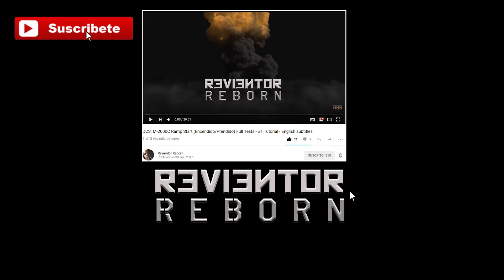Metro 2033 Redux - Adios Khan #3 - Gameplay - NVIDIA GTX 1070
Otra interesante entrega, con una horda infinita de feos, hasta que me quedo sin munición

Metro 2033 Redux Walkthrough Commentary Part 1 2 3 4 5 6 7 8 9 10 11
Metro 2033 Redux Graphics Comparison
Metro 2033 Redux comparación de gráficos